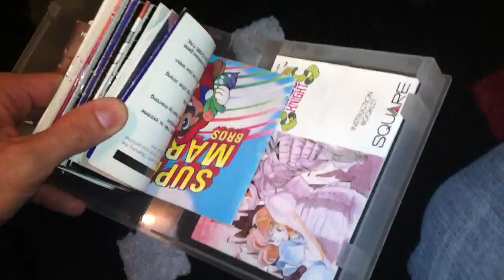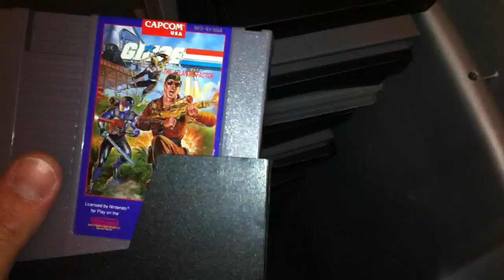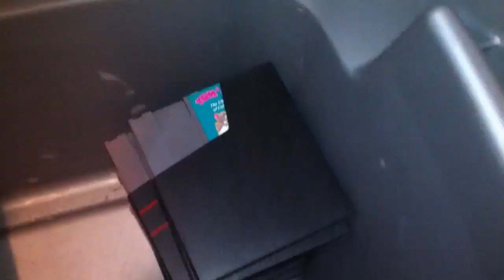Another Craigslist haul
Picked all this up for 100.00